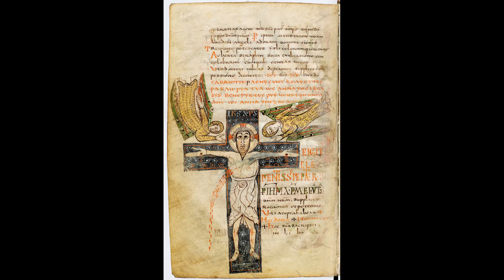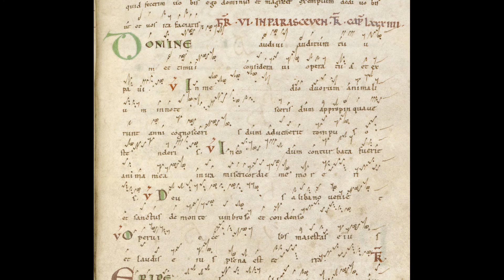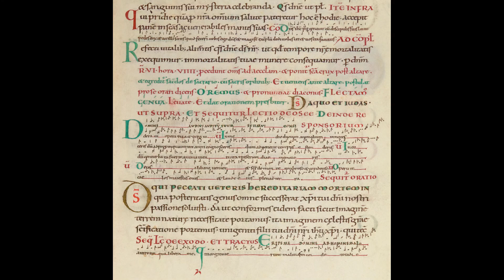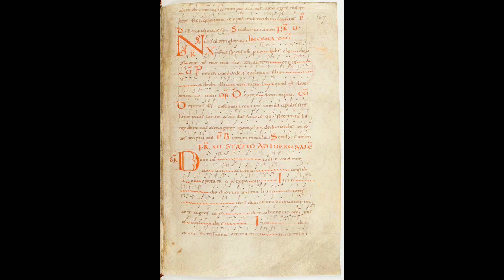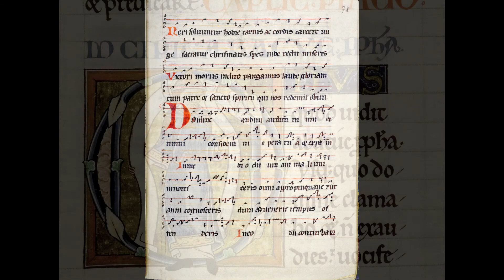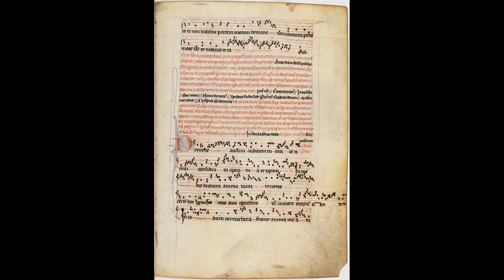Scola Metensis – Domine audivi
Scola Metensis
Marie-Reine Demollière, direction

Domine audivi auditum tuum (Habacuc, 3)
canticum grégorien pour l’office de la Croix du Vendredi saint

Soliste : Marie-Reine Demollière

Domine, audivi auditum tuum et timui. Consideravi opera tua et expavi.
In medio duorum animalium, innotesceris.
Dum appropinquaverunt anni, cognosceris. Dum advenerit tempus, ostenderis.
In eo, dum conturbata fuerit anima mea, in ira, misericordiæ memor eris.
Deus a Libano veniet et Sanctus de monte umbroso et condenso.
Operuit cœlos majestas ejus et laudis ejus plena est terra.

Seigneur, j’entendis ce que tu donnais à entendre et pris peur. Je considérai tes œuvres et fus épouvanté.
Au milieu des deux animaux, tu te manifesteras.
Quand approcheront les années, tu seras connu. Quand le temps viendra, tu te montreras.
Là, quand mon âme sera troublée, dans ta colère, de ta miséricorde tu te souviendras.
Dieu du Liban viendra, et le Saint de la montagne ombreuse et dense.
Elle couvre les cieux, sa majesté, et de sa louange est remplie la terre.

Extrait de l’album « Quand le chant grégorien s’appelait chant messin »
Ligia Digital – 2003